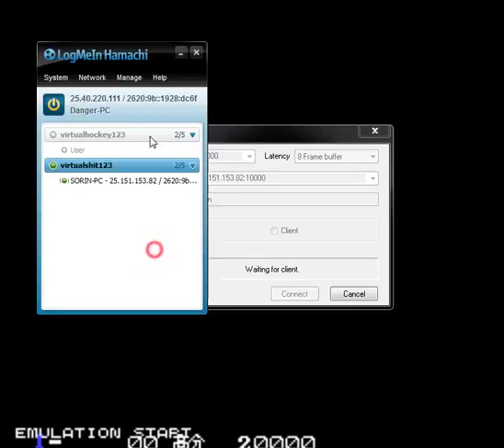Battle city smiley hack2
8 views•Nov 4, 2017